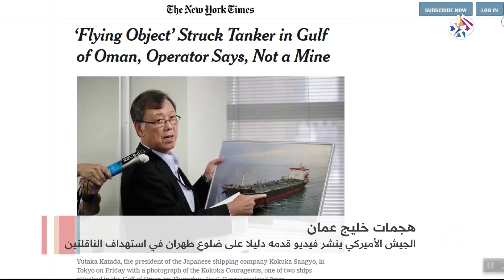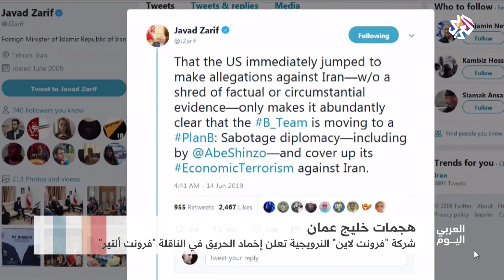العربي اليوم | تطورات هجمات خليج عمان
اتهم الرئيس الأميركي دونالد ترمب إيران بالمسؤولية عن الهجمات على ناقلتين للنفط عند مدخل الخليج بالرغم من أن طهران نفت ذلك.
ونشر الجيش الأمريكي تسجيلا مصورا قال إنه يظهر الحرس الثوري الإيراني وهو يقترب من الناقلة كوكوكا كاريدجس المملوكة لشركة يابانية ويزيل لغما لم ينفجر من هيكلها.
من جهته قال المتحدث باسم الخارجية الإيرانية قال إن اتهام إيران بالمسؤولية عن الهجمات كان أبسط وأنسب وسيلة لوزير الخارجية الأميركي مايك بومبيو والمسؤولين الأميركيين الآخرين.